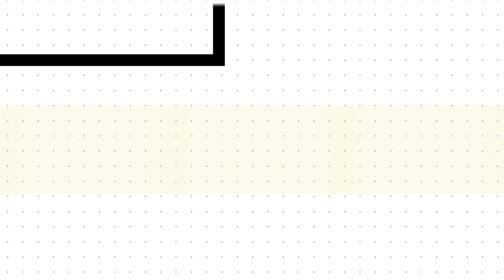How To Find The Right Mentor - Designed Today Ep. 17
Finding the right mentor can change the course of your career faster than most things you can try to do inside of a school. Being able to turn to those mentors when you're in need of answers or opinions is an extremely undervalued asset. So how do you go about finding a mentor? How do you create a relationship that doesn't feel one-sided? Ultimately, how do you make it mutually beneficial so that the relationship turns into an ongoing friendship and not a short term engagement? Find out on this episode of Designed Today featuring my own mentor, Brian Haynie.